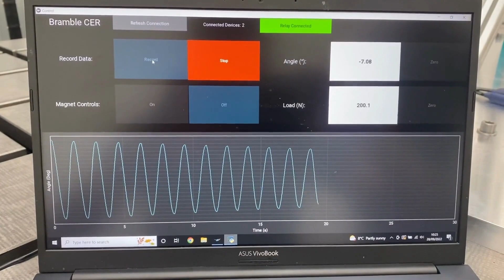SSEH: Chain Efficiency Testing